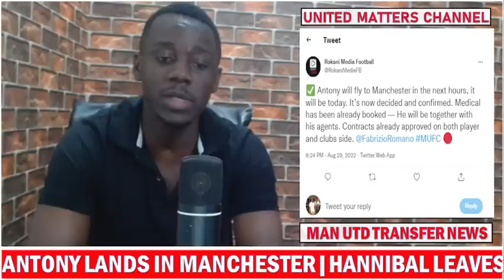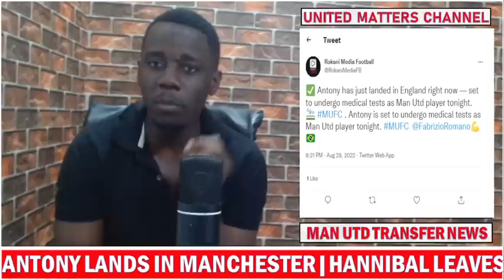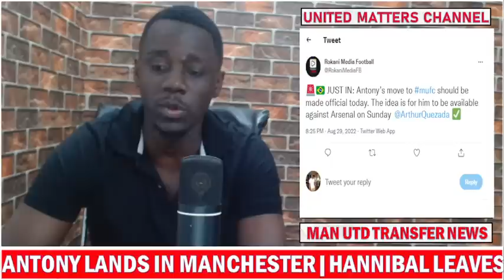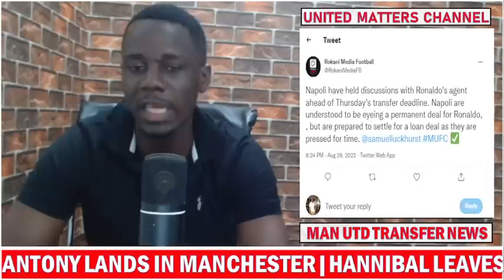Antony Has Landed In Manchester To Undergo His Medical | Ronaldo To Napoli Update | Hannibal Loan !!